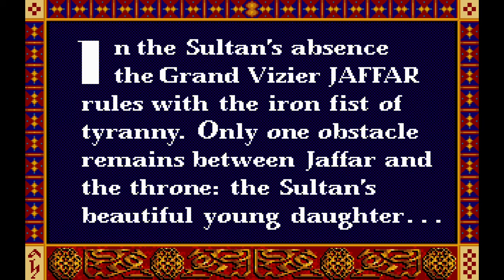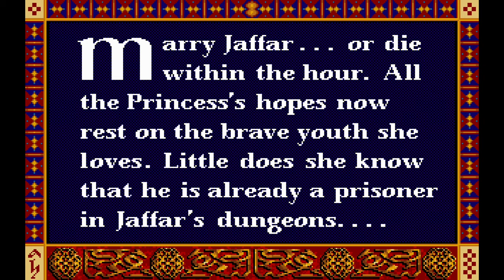Prince Of Persia Level 1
Prince Of Persia(1989) Silent Gameplay, No Commentary.